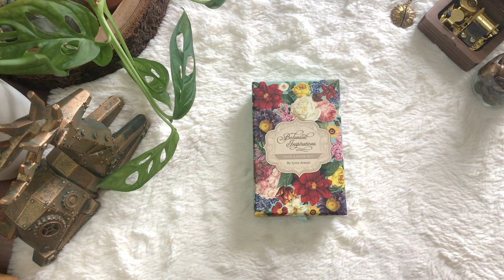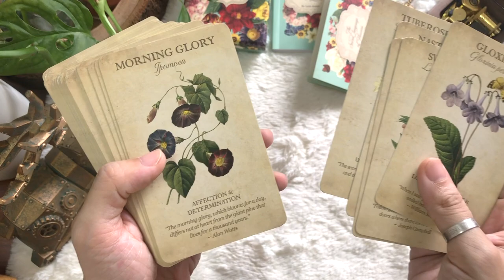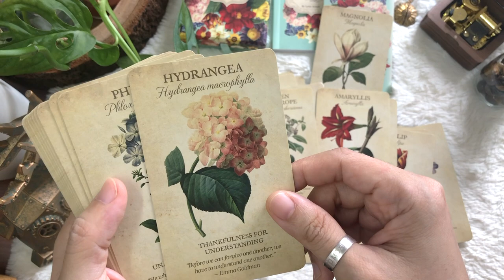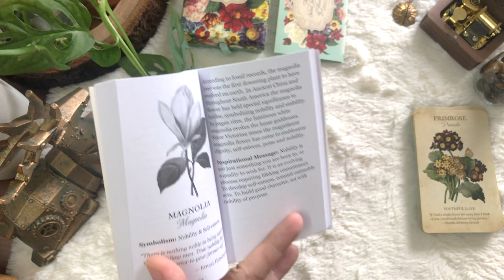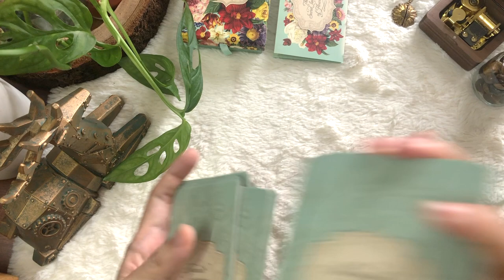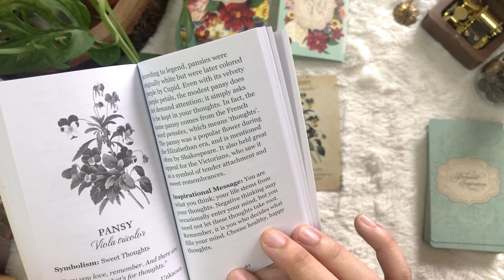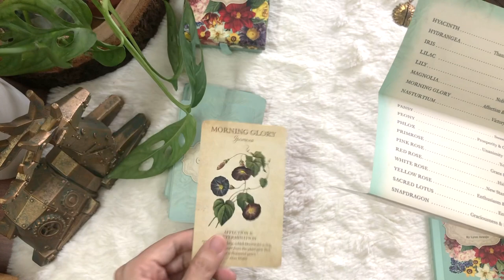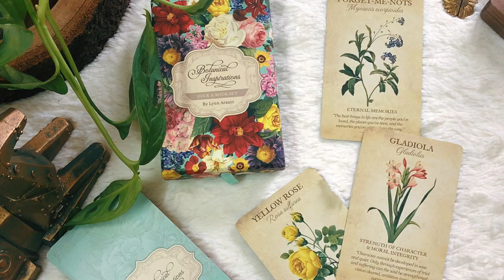💐 GIỚI THIỆU BỘ BÀI BOTANICAL INSPIRATIONS & cách mình sử dụng bộ bài này 🔮 Review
Chào mừng các bạn đến với Bluemoon Tarot!

Mình là Yên Du, một tarot reader và Bluemoon Tarot là nơi mình chia sẻ thông điệp từ những lá bài với mong muốn mang lại thông tin hữu ích cho các bạn. Hãy đón nhận những thông điệp trong video một cách cởi mở và có chọn lọc nhé!

***Hiện tại mình không nhận đọc trải bài cá nhân

Cảm ơn các bạn đã động viên, góp ý và ủng hộ mình. Nếu các bạn thấy thông điệp của trải bài có ích, hãy like, comment và share các video của kênh, hoặc các bạn có thể đóng góp cho các tổ chức thiện nguyện mà các bạn tin tưởng.
Nhóm thiện nguyện mà mình đề xuất là Yêu Động Vật. Các bạn có thể truy cập yeudongvat.org để tìm hiểu về nhóm cũng như thông tin để đóng góp cho nhóm.

Mình trân trọng mọi sự đóng góp và ủng hộ của các bạn.